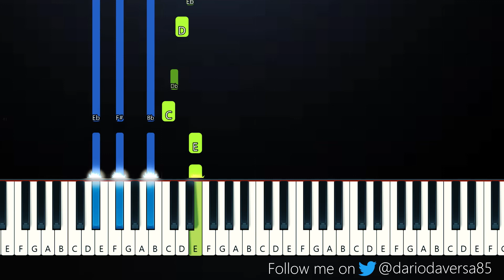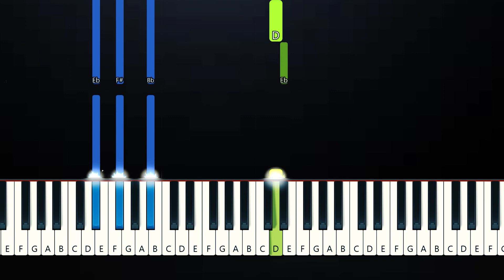REVIVED - Derivakat (Piano Tutorial)